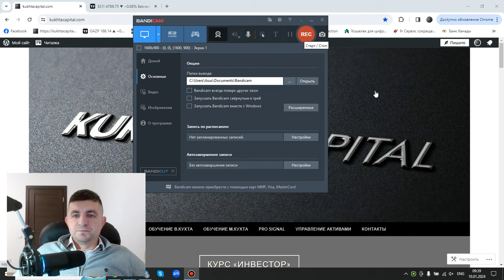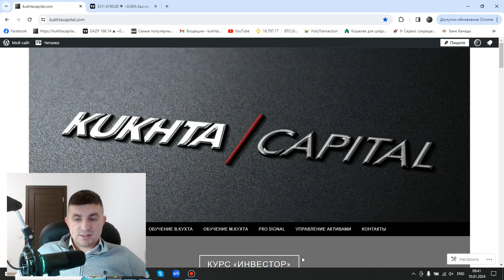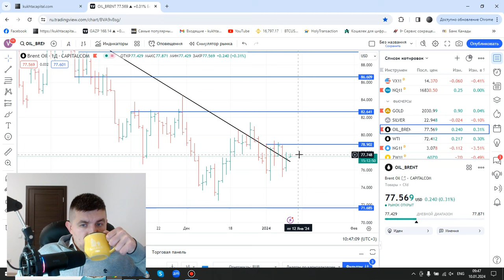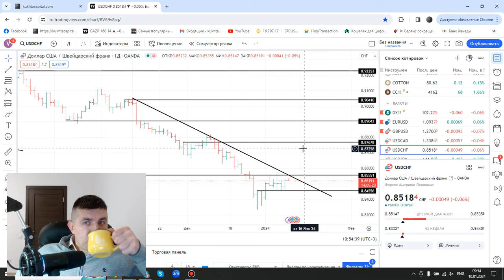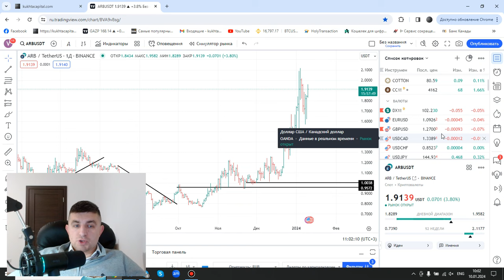Обзор рынка на 10 января | AMarkets